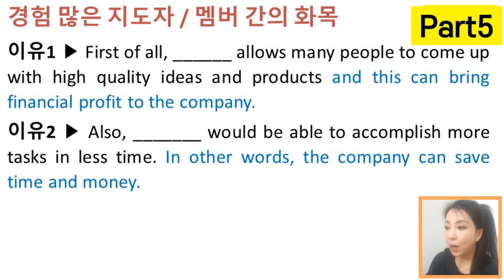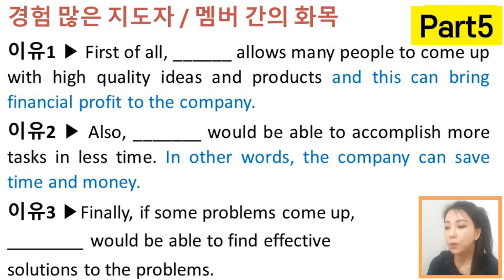여기 나온 3가지 표현 달달 외워가세요. 파트5 템플릿 한세트만 뽑아라 하면 이겁니다. [제이정 토익스피킹]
[영단기 대표강사]